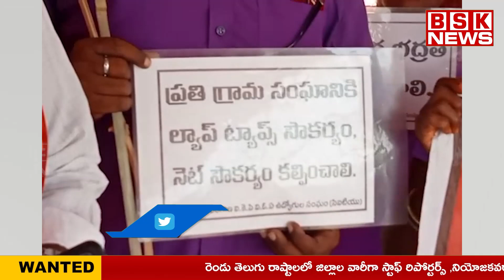NEWS BULLETIN || 12-05-2023 || BSK NEWS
Namaste 🙏🏻🙏🏻WELL COME TO  BSK NEWS ...

My Channel is mainly about to tell simple ways to 24 hours News And Technology  our daily  and also to explain the health benefits of cooking dishes and health tips. Home remedies. Entertainment... Tollywood updates... Public Talks... News Updates..